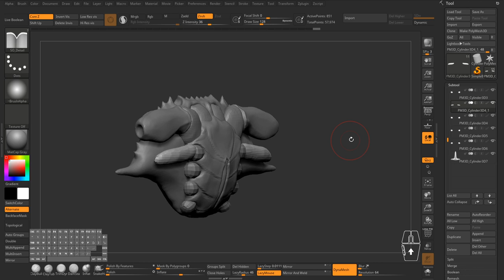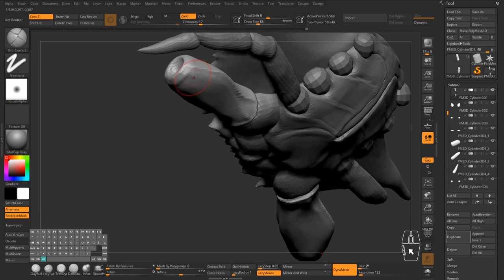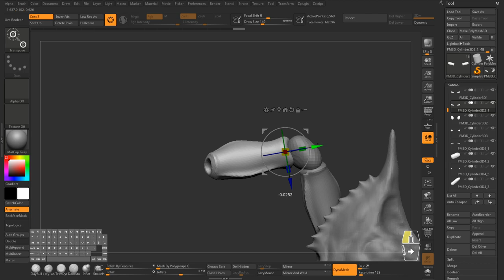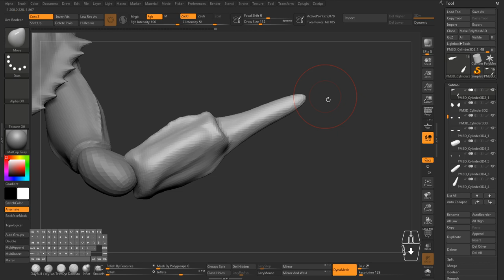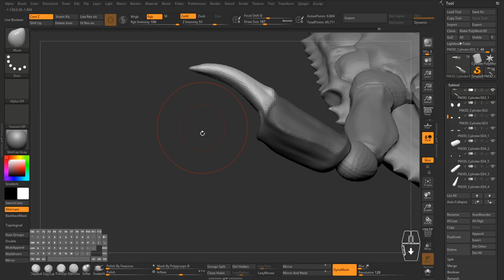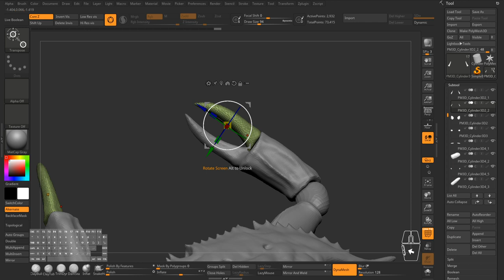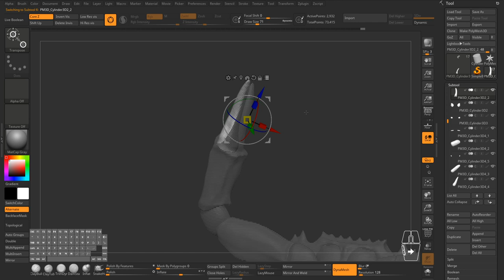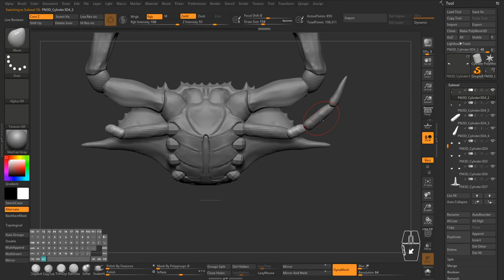Crab Digital Sculpt In Zbrush Part 5 - Basic Shapes Block Out